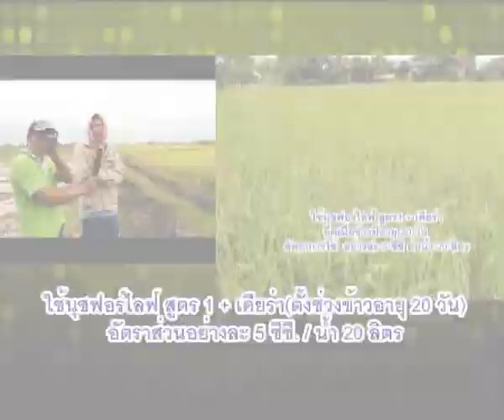ข้าวพี่สุพจน์20ไร่เกี่ยวได้25ตัน